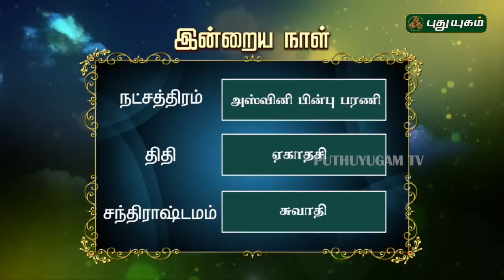இன்றைய ராசிபலன் | Daily RasiPalan | 28/06/2019 | Puthuyugam TV